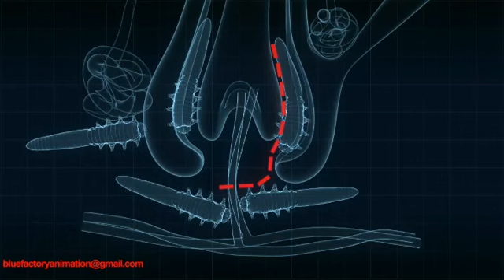دمودکس ریزش مو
✅ چگونگی ارتباط دمودکس و ریزش مو